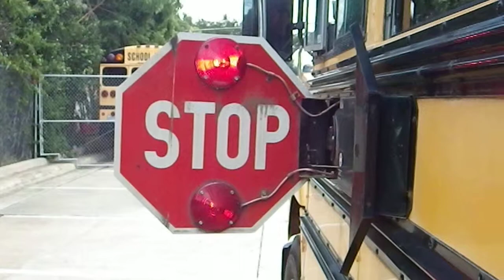Freightliner Stop Arm Test